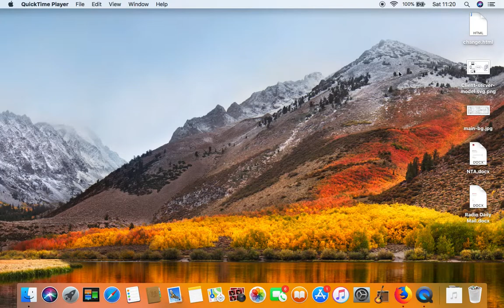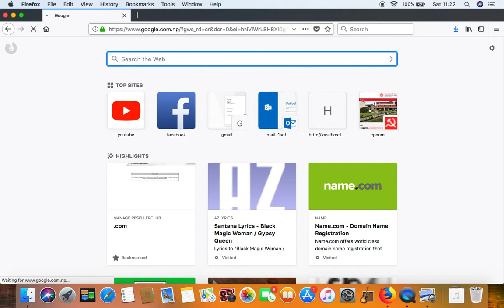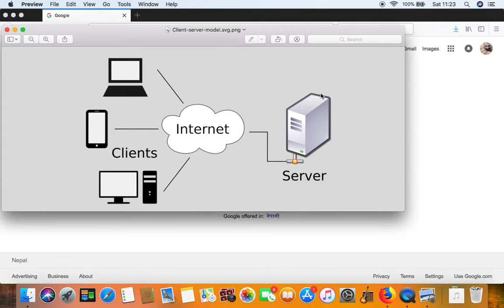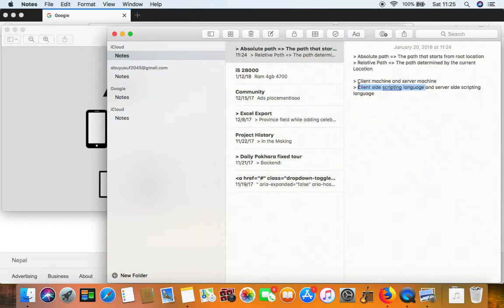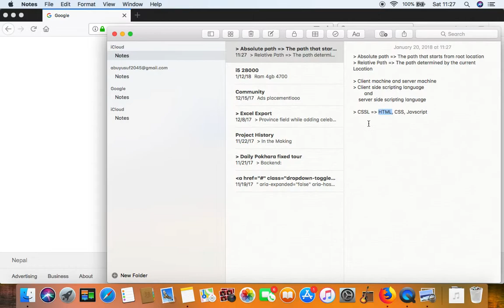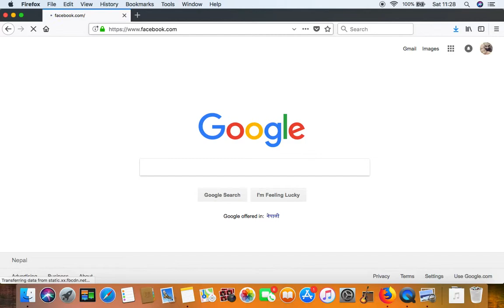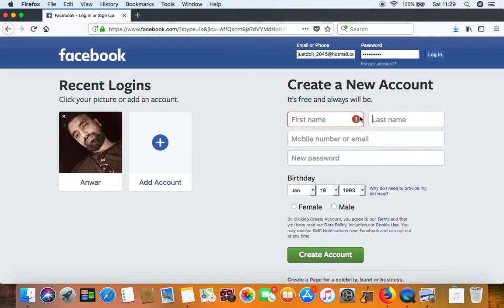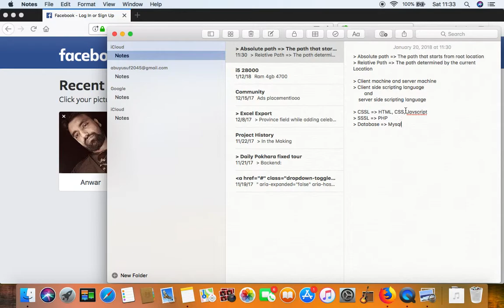PHP - Day 3 - Client and Server Architecture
Introduction to client-server architecture. Basic concept of client machine and server machine along with client side scripting language and server side scripting language.